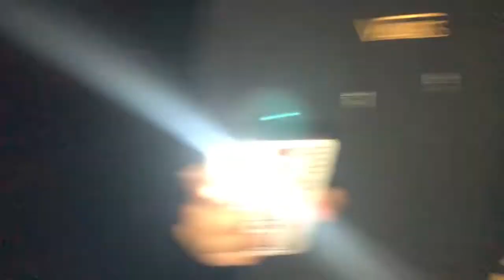Vlog#3/ ClintonRoad Pt.2